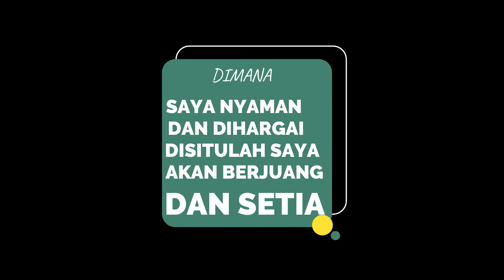7 September 2020